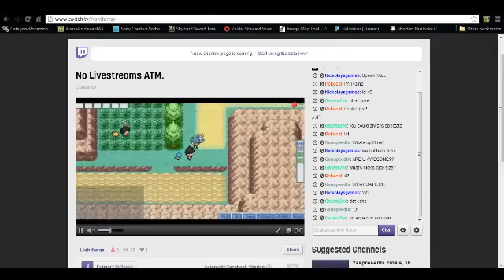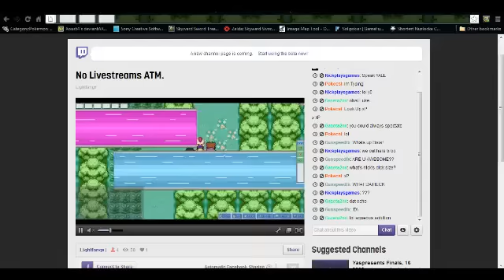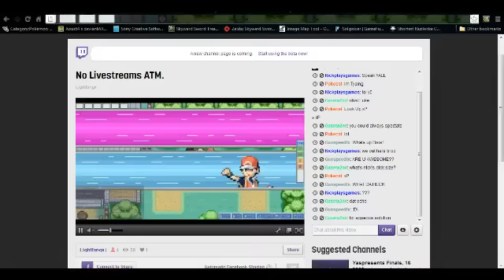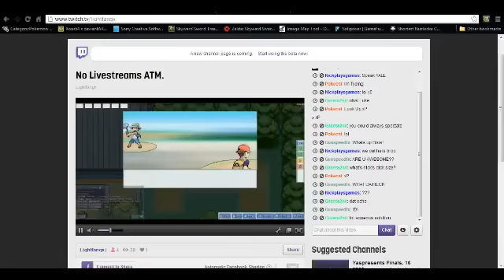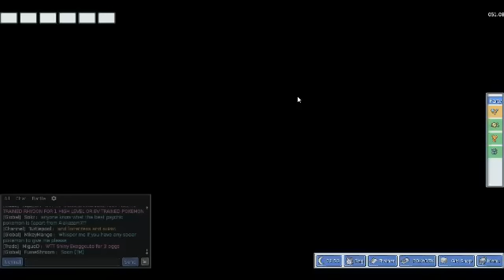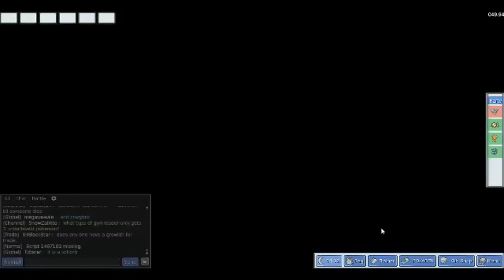PokeMMO Livestream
The first of perhaps many livestreams to come!
Make sure you have a Fire Red Rom (MUST HAVE) to play the game. Pokemon HG/SS updates the game graphics as shown in the video. (optional)